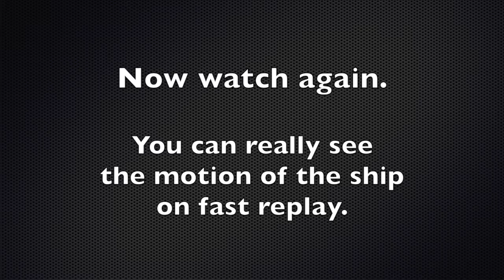Roughing it in Tahiti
I've never seen (or felt) so much rocking and rolling while docked. At anchor, sure. But not tied up to the dock!

I tried to capture some video of how much the ship was rocking while docked in Tahiti!

It's hard to see the motion at first, but you can try watching the gangway moving up and down and back and forth (and hear the scraping!), or look at the ropes tightening and loosening.

If you don't see the motion at first, just keep watching to the end for an 8X fast replay. You can really see the ship moving at high speed!

Papeete, Tahiti, French Polynesia
2015 World Grand Voyage